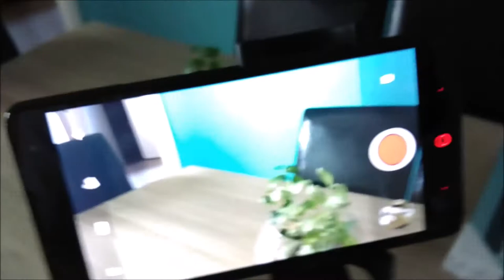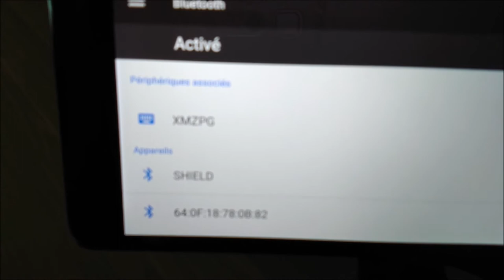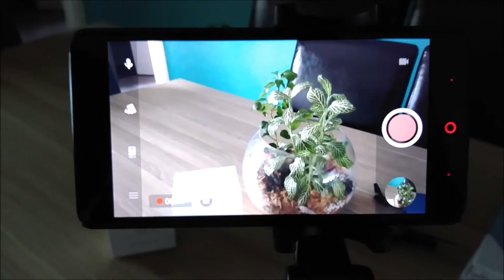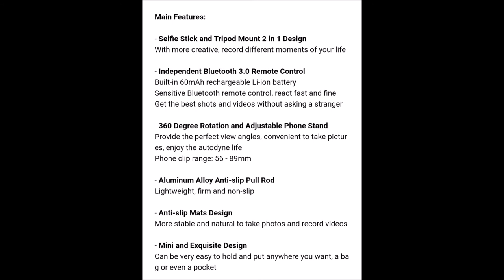Perche selfie avec télécommande bluetooth de chez Xiaomi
Perche selfie de qualité de chez xiaomi acheté 12 euros.

Trés bonne qualité comme toujours de la part de chez xiaomi.